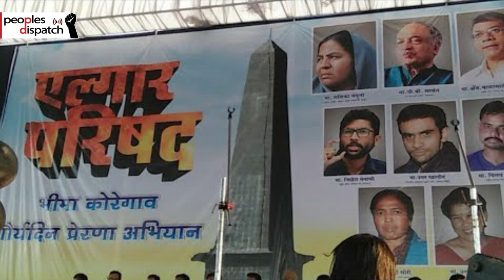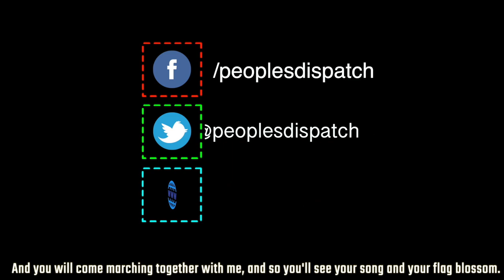US now has more deaths than Italy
Even as the United States surpass Italy in number of deaths in the novel coronavirus pandemic, state governors and Trump administration scramble to reopen the economy. Turkish parliament and Yemen’s Houthis to release thousands of prisoners of COVID-19 outbreak and more.